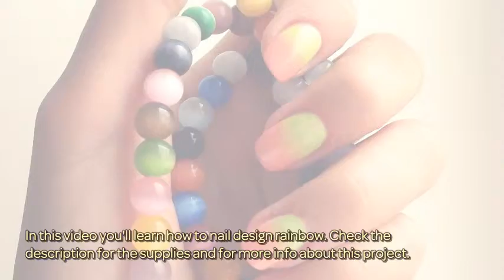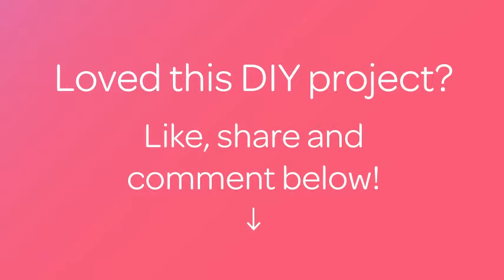How To Nail Design Rainbow - DIY Beauty Tutorial - Guidecentral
About this DIY project:
- Title: Nail design rainbow

Supplies:
- nail Polish 2 colors
- sponge
- narrow band-aid